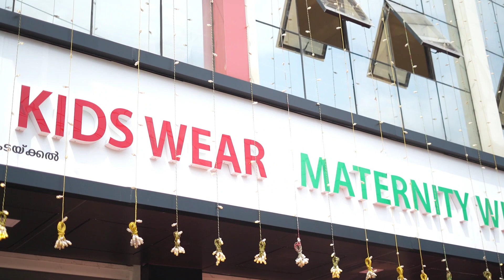ഉത്ഘാടനത്തിന് എത്തി സൈക്കിൾ ഒക്കെ ചവിട്ടി ചെണ്ട കൊട്ടി Anumol | Inaguration Kadakkal | Anumol Love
Anumol Inaguration Kadakkal Fairy Tales
Anumol Chenda Kottal | Anumol Love | Variety Media

Anu Mol Serial Actress
Star Magic Anu Mol Inaguration
Anu Mol Anukutty Official
Anu Mol Star Magic whatsapp status
Anu Mol viral reels
Anu Mol Updates
Anu Mol Entry
Anu Mol Actress
Variety media
Variety media Updates
Variety Media latest